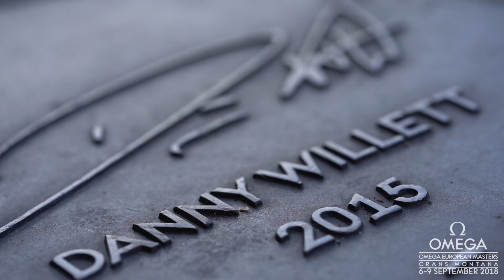Omega European Masters 2018 - Great Golf Times With Danny Willett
We caught up with our 2015 Omega European Masters Champion Danny Willett to ask him what his favourite thing is about playing at the tournament.